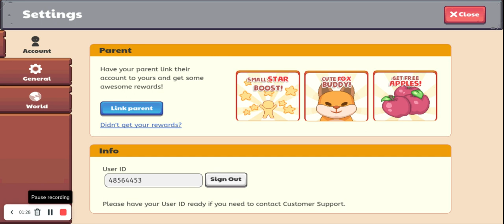The *REAL* Reason Why Winter Fest is Not Here | Prodigy Math Game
Prodigy math game update, prodigy update, prodigy battle, Daviday, prodigy game play, prodigy math game game play, prodigy, prodigy tutorials, prodigy game tutorials